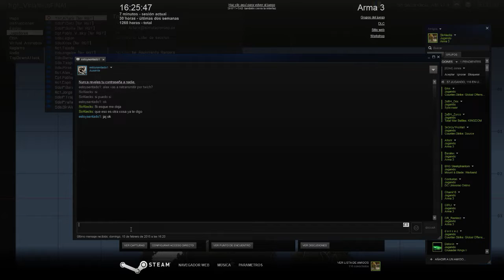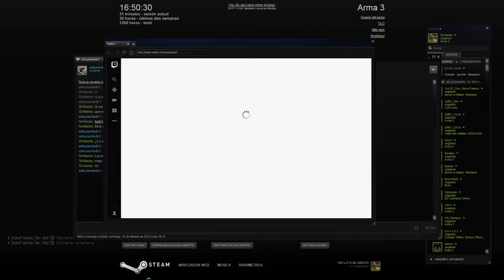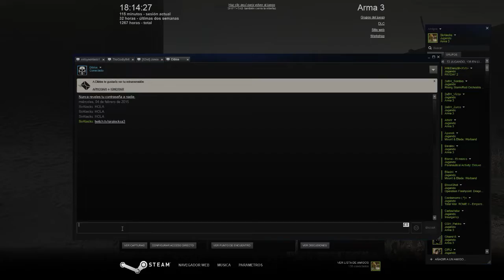1er Regimiento - Operación Viriathus - Arma 3 - 1 / 2